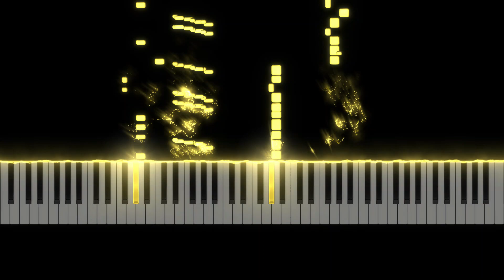NES - Tecmo Super Bowl - Play 4 - Piano Tutorial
Learn how to play Play 4 from Tecmo Super Bowl (NES) originally composed by Keiji Yamagishi.

This piano arrangement of Play 4 was arranged by Learn to Play VGM